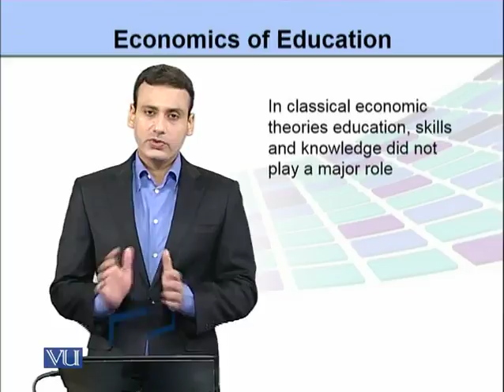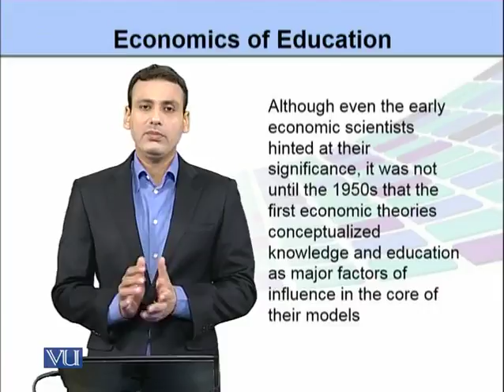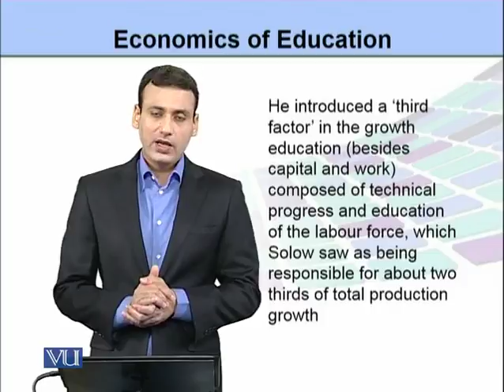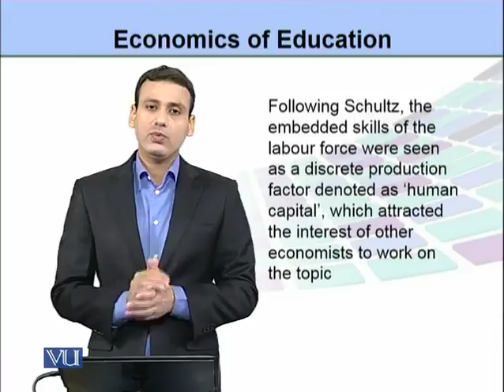EDU505_Topic277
Topic: 277